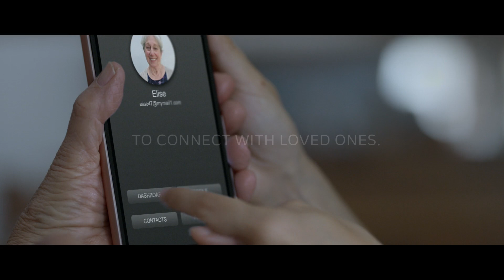Tech Pals Commercial Arrow Electronics